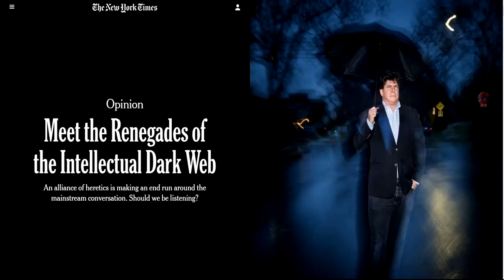The Peterson Paradox, Rebel Wisdom podcast number 2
How is it that a man who talks about overcoming polarisation has become the most polarising figure in the intellectual landscape? An attempt at a constructive criticism of Jordan Peterson from Rebel Wisdom, who have made the only two full length documentaries about JBP.

This video is to go alongside the Medium article from David Fuller "The Peterson Paradox, or, It's not enough to be right if people stop listening"

More useful links:

Bret Weinstein and Jamie Wheal discuss Evolution, the Intellectual Dark Web and the future of humanity

Rebel Wisdom is a new media platform asking the biggest questions